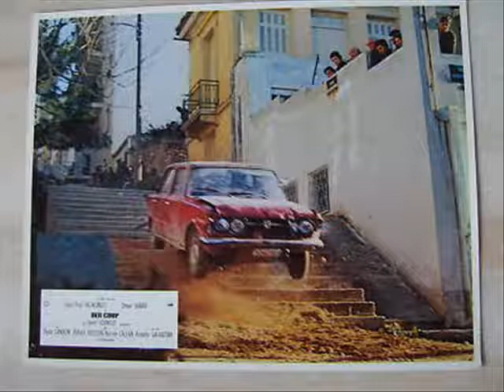Der Coup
von Mirielle Matthieu gesungene Version der Filmmusik aus dem Film mit J.P.Belmondo
und O.Sharif.